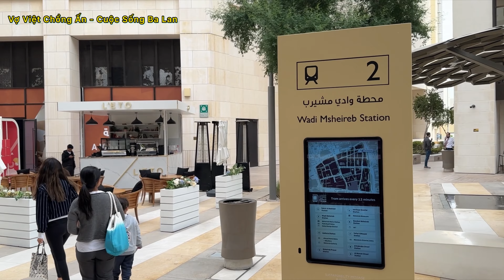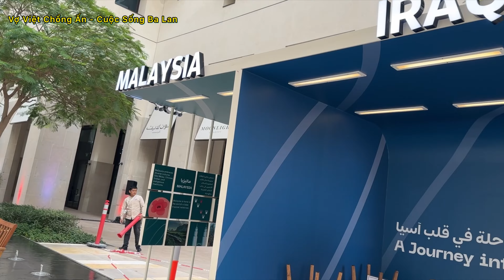[104] Đến Khu Người Bản Địa Qatari Xem Đời Sống Cao Cấp Của Họ-Muốn Ở Lại Qatar Luôn| Dâu Việt Ăn Gì